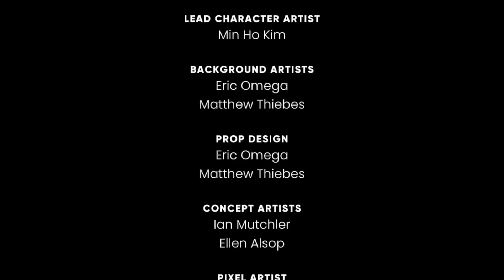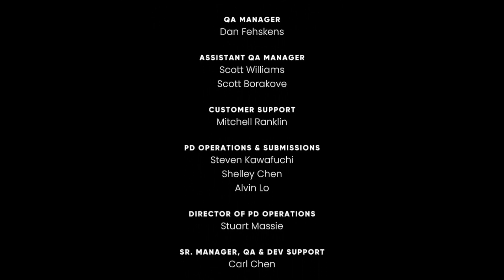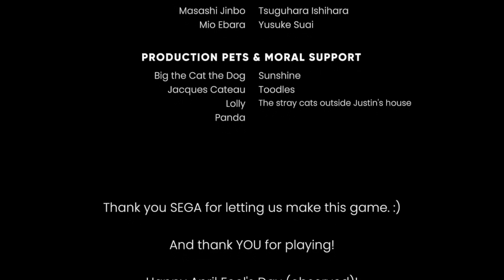The Murder of Sonic the Hedgehog!!! Pt. 6 - THE FINALE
Finally this freaking game ends!